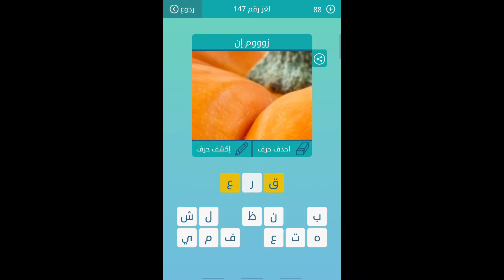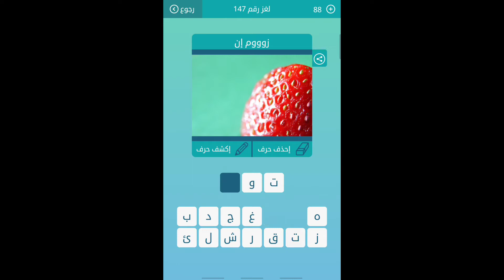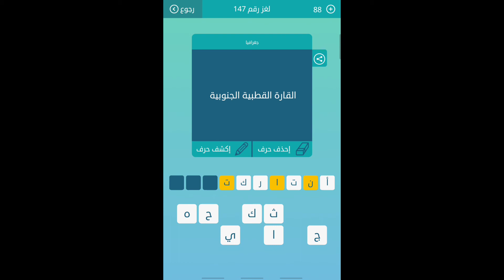حل لغز رقم 147 (القارة القطبية الجنوبية ) كلمات متقاطعة المجموعة السابعة عشر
قائل وراء كل رجل عظيم امراة
شعار من 8 حروف
ربنا لاتزغ بعد اذ هديتنا وهب لنا من لدنك رحمة انك انت الوهاب
مادة تصنعها الحشرات لها فوائد علاجية غذائية وتجميلية
جمع اخطبوط
مشاهير واعلام من 4 حروف
كتاب سيرة ذاتية
اسال طفلك من 8 حروف
القارة القطبية الجنوبية